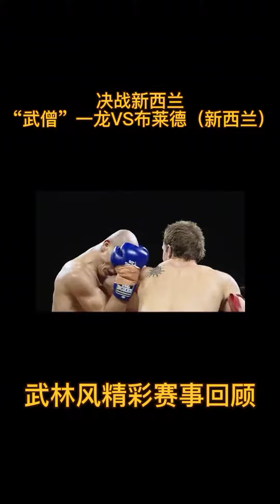武林風 決戰新西蘭 壹龍VS布萊德 第壹局（下）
一龙，本名劉星君，出生于山東省德州市，中國自由搏擊運動員、影視演員、中國東興-東盟體育武術傳播大使。武僧一龙